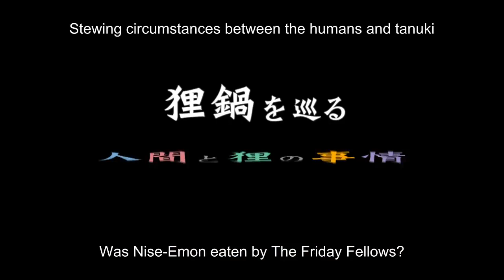Uchouten Kazoku/有頂天家族 - Trailer English Subs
Subsribe 4 more :)

Synopsis
In Kyoto, there are three kinds of residents: humans, tanuki, and tengu. Shimogamo Yasaburou is the third son of the Shimogamo tanuki family. His father, Souichirou, had been the head of Kyoto tanuki community until he was eaten by the human members of "Friday Club". While taking care of an old tengu, fighting with other tanuki, and playing with a psychic human girl, Yasaburou approaches the truth of his father's death.